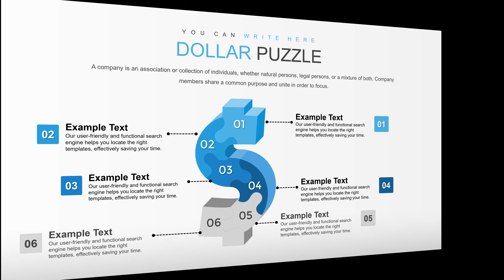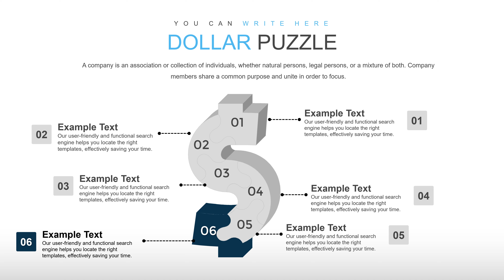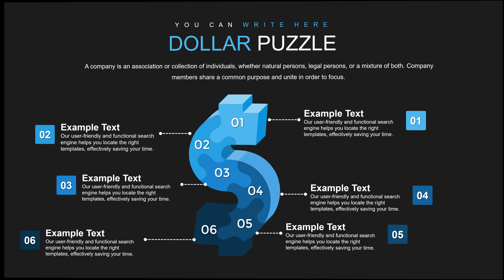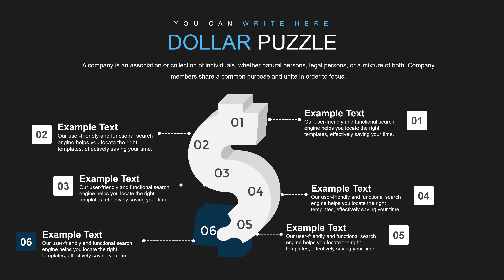How to Create Stunning Dollar Puzzles in PowerPoint | Easy PowerPoint Charts Tutorial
Unlock the secret to creating eye-catching dollar puzzles in PowerPoint with this step-by-step tutorial! Whether you're working on a financial presentation or looking to add a creative touch to your slides, this guide will show you how to design and animate dollar-themed puzzles that will impress your audience. Learn how to integrate PowerPoint charts into your puzzles for a more engaging and informative presentation.